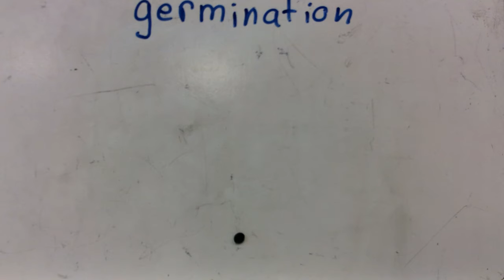Kalia et Aylish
Présentation "stop motion" sur la croissance des plantes.